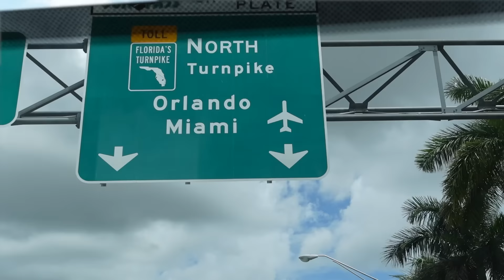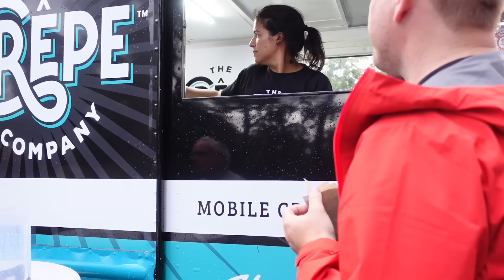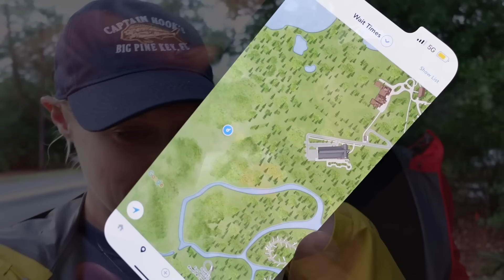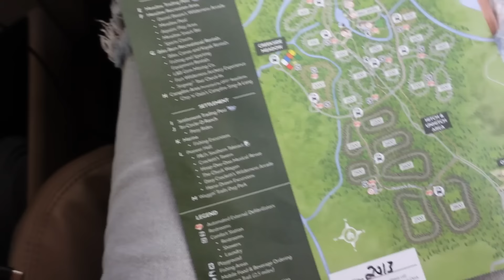Our Most Expensive Campground EVER!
➝ This Episode:
After exploring the Florida Keys, we pack up and head to Disney's Fort Wilderness Resort! We've wanted to camp here for years, and we finally get to do it with our renovated truck camper. This is probably one of the most, if not THE most, expensive campground we've ever stayed in. So, is it worth it? We share everything we've learned about the campground to help you decide.

The newsletter is the best way to keep in touch with us and learn everything you need to know about RVing.

These are RV products we love and recommend to everyone.

We've created over 50 designs for our camping shirts and know there is something for everyone in our store. Our shirts are fun, soft, and have just the right amount of stretch. Our sweaters are perfect for fall and winter camping trips too! Safe to say, we love 'em!

Have you ever felt like there is so much to keep track of for RV living? Forgetting steps on moving day? Want a fun way to track the states or National Parks you've visited? We've got you covered. We've created these downloadable PDFs for soon-to-be RVers and experienced RVers alike. It's how we stay organized on the road, and you can too!

➝  Products & Partners
These are some of our favorite partners and have found their products to be essential for RV living.

Although we share our tips and tricks that work for us, we are not travel or RV experts, therefore it's important to do your own research to find what works best for you. We are a participant in the Amazon Services LLC Associates Program, an affiliate advertising program designed to provide a means for us to earn fees by linking to Amazon.com and affiliated sites.